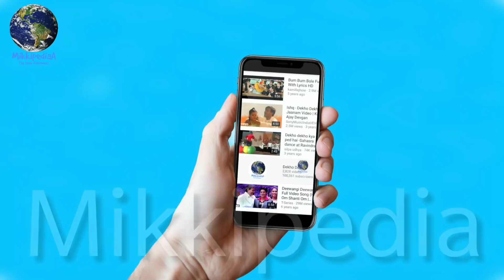Bharat, 3 Big Record Breaks By Salman Khan Bharat, Release होते ही Bharat ने तोड़े 3 Records